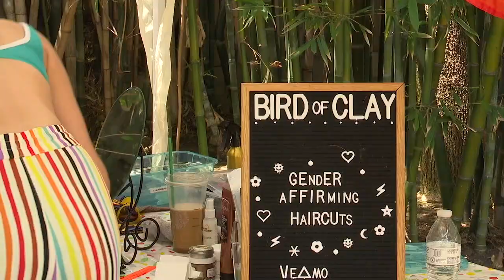Bakersfield celebrates with Jazzy Mabel's Pride Fair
As the start of June kicks off Pride Month, many start the hunt to find pride parades and celebrations. The LGBTQ+ community in Bakersfield is no different.